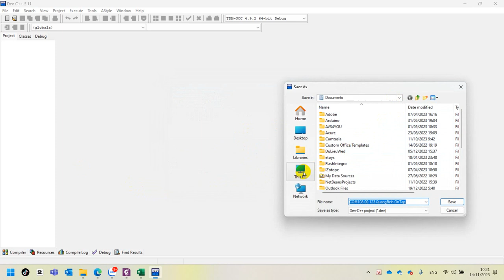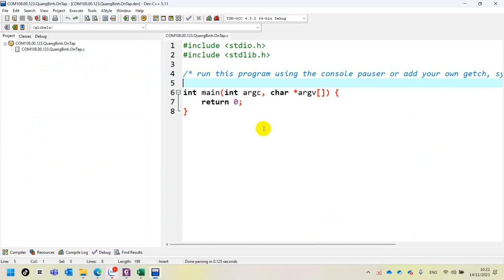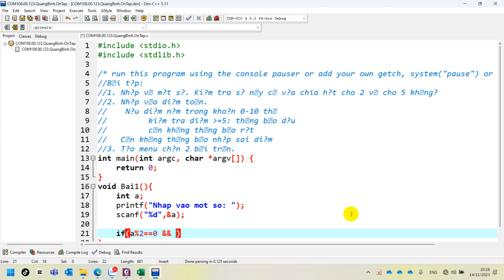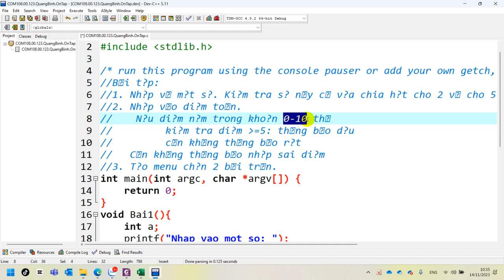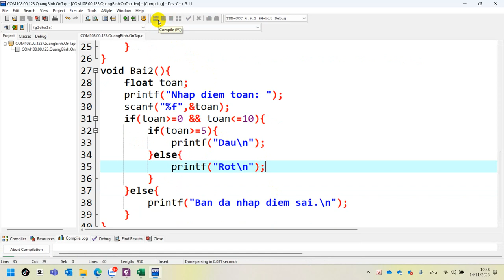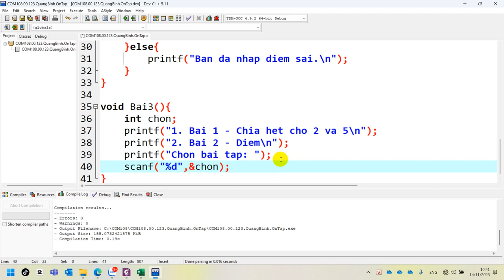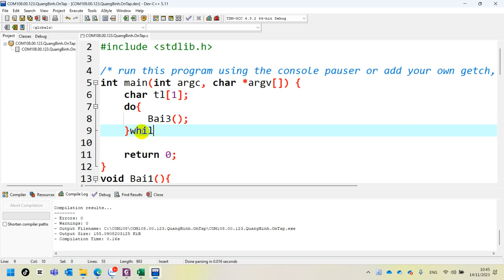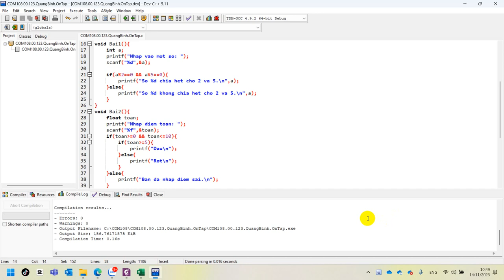16. COM108 Ôn Tập If, Switch Case Trong C